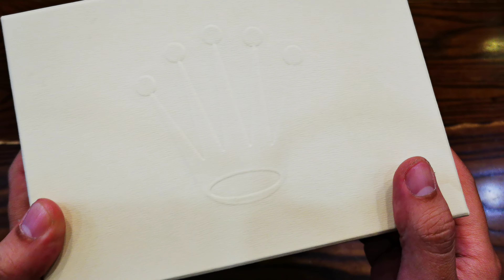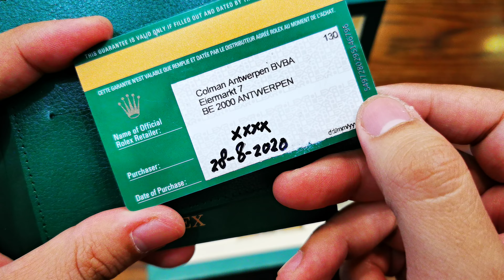[Đồng Hồ Độc Đáo] Rolex Datejust Bronze Waves Jubilee 36mm 116234 | ICS Authentic